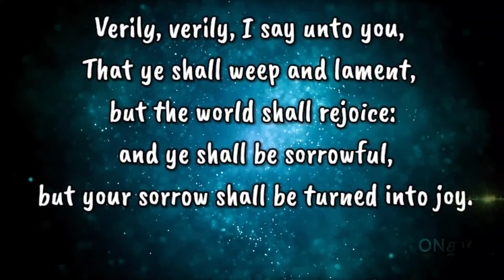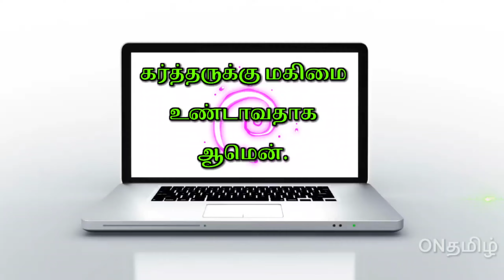இன்றைய வசனம் ( 08.03.22 ) - Tamil Bible Verse - Tamil Christian Bible Word Today's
இன்றைய வசனம் ( 08.03.22 ) - Tamil Bible Verse - Christian Bible Word Today's -
Today's Bible Verse in Tamil&English / Tamil Bible WhatsApp Status  @ON-wx3vd